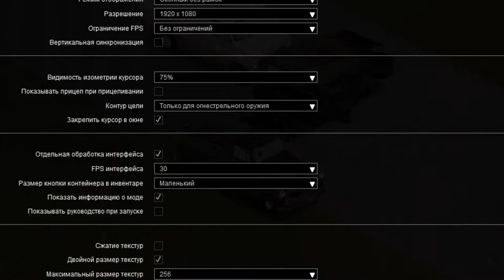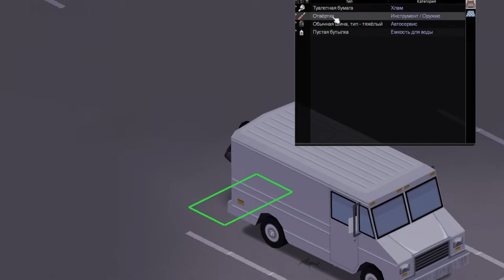ПРИКЛЮЧЕНИЕ в Project Zomboid №39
Приветосик, моё соло выживание в мире зомби-апокалипсиса продолжается. Шаг за шагом я двигаюсь к своей смерти, на каждом шагу меня поджидает опасность и только осторожность поможет мне. Моя вылазка в новый город прошла очень успешно, мне удалось достать очень много припасов, которые мне помогут в дальнейшем выживании, но что дальше ?